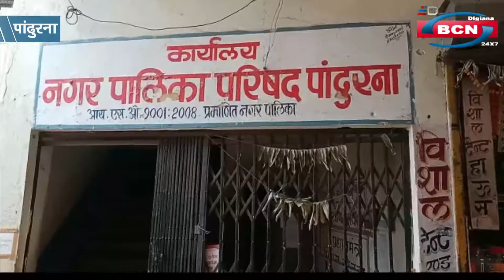नगर पालिका चुनाव की टिकट पाने हो रहीं रस्साकशी, महालक्ष्मी को लगाया 56 भोग का प्रसाद